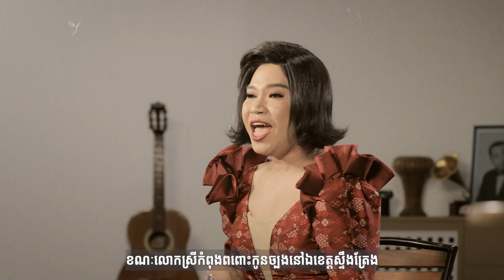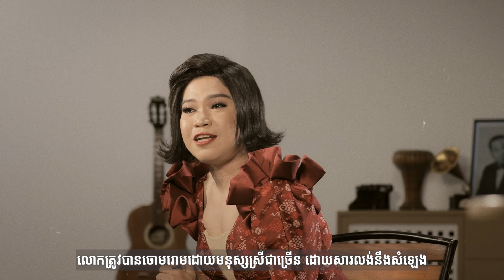រឿងរ៉ាវទាំង 16 ដែលអ្នកមិនធ្លាប់ដឹងពីអធិរាជសំឡេងមាស ស៊ីន ស៊ីសាមុត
រឿងរ៉ាវទាំង 16 ដែលអ្នកមិនធ្លាប់ដឹងពីអធិរាជសំឡេងមាស ស៊ីន ស៊ីសាមុត នឹងត្រូវលាតត្រដាងនៅលើ Pleng ក្នុងពេលនេះ។ ទស្សនាវីដេអូនេះជាមួយគ្នា ដើម្បីបានដឹងថាតើសិល្បករ សិល្បការិនី រួមទាំងចៅបង្កើតរបស់លោកតានិយាយអ្វីខ្លះ?